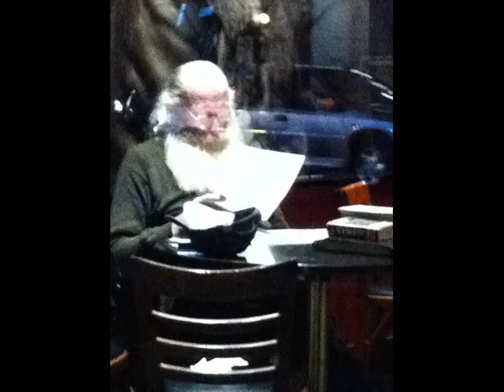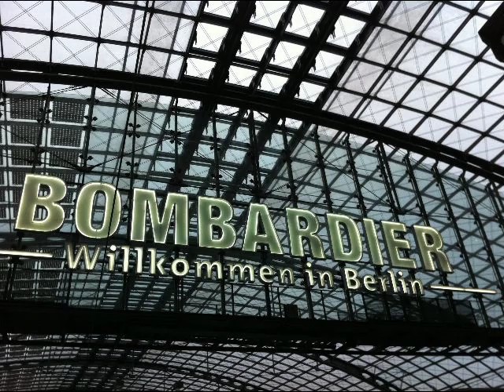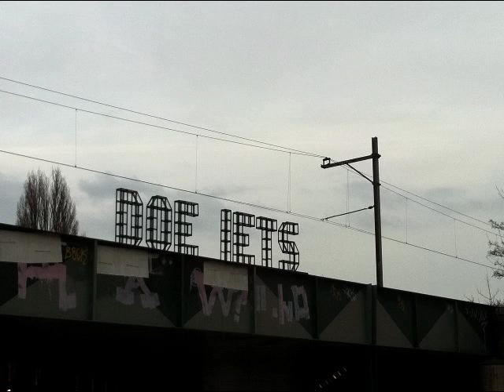Moving Pictures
iPhone - kleinbeeld